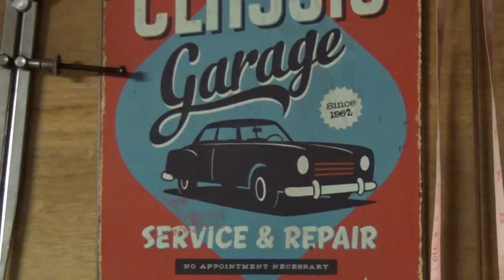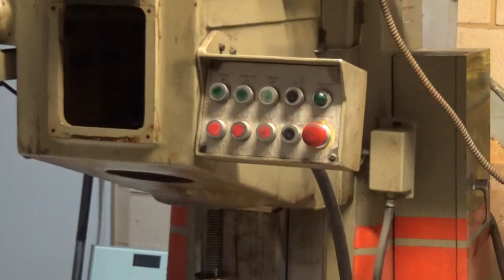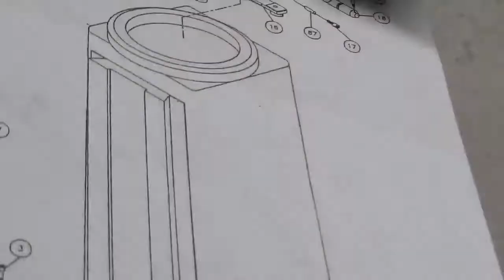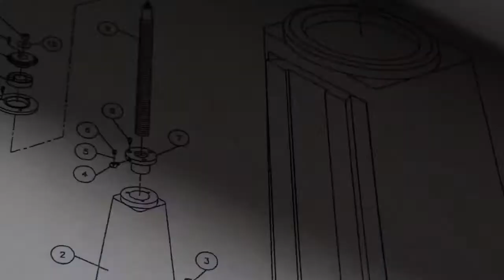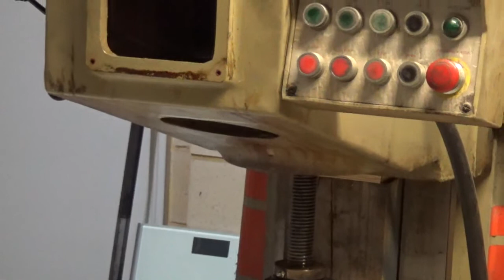Trouble shooting Microcut 857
This  video is how not to lift 1,6 ton machine!